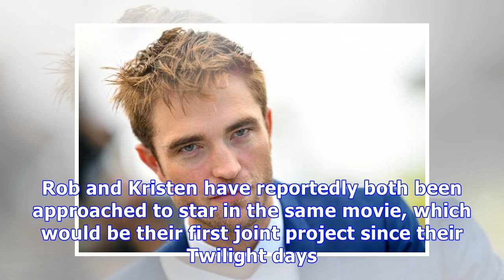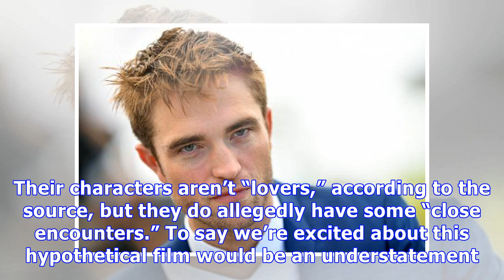Robert Pattinson & Kristen Stewart Reportedly In Talks For 1st Movie Together Since ‘Twilight’